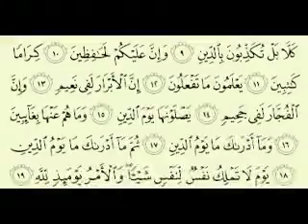82 سورة الإنفطار تلاوة الشيخ ماهر المعيقلي مع الآيات